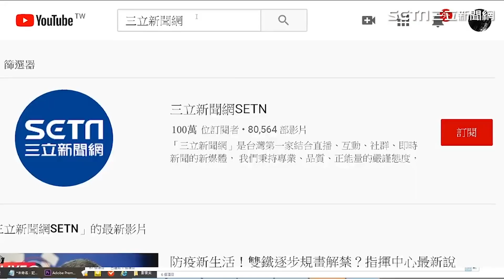耍壞欺負女生？風田屁股用力猛頂 正妹遭撞飛無辜倒地！